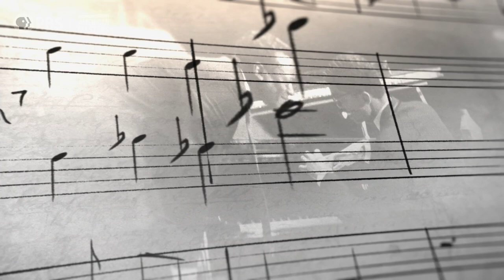Official Trailer | Miles Davis: Birth of the Cool | American Masters | PBS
The definition of “cool” can be summed up by the name Miles Davis. The quintessential “Renaissance Man” known for his restless artistic aesthetic, is widely regarded as one of the most innovative, influential and highly respected figures in music. Miles Davis: Birth of the Cool premieres Tuesday, February 25th at 9/8c.

The full episode will be available to stream online and on the PBS Video app the following day.

He changed the course of music five or six times, remains a fashion and cultural icon, and his globally recognized artwork continues to resonate with multiple generations.  He was an extraordinary artist who sacrificed everything for his music – the man with a sound so beautiful it could break your heart. In Miles Davis: Birth of the Cool, award-winning filmmaker Stanley Nelson delves deep into the world of a beloved musical giant.